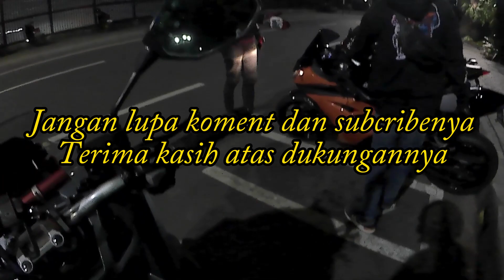NIGHT RIDE BARENG II NONGKRONG DITAMAN SUROPATI II MENTENG@ZUDA_MV